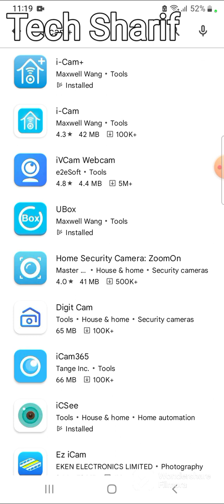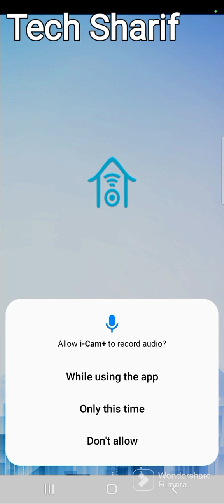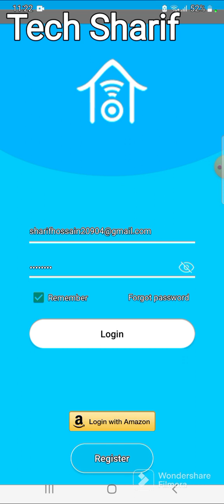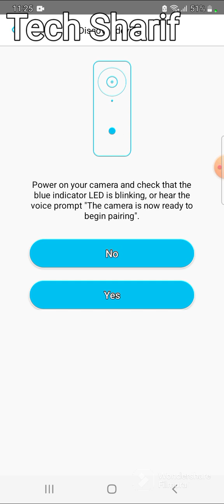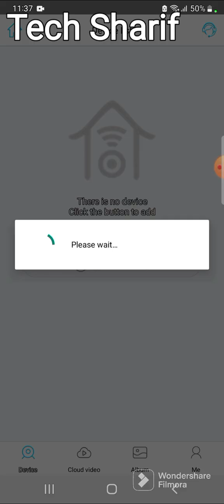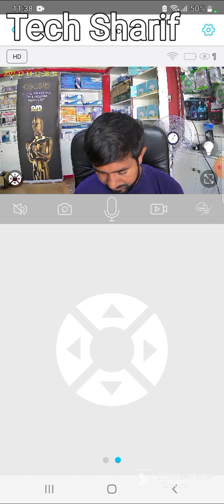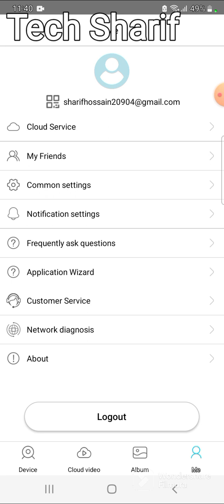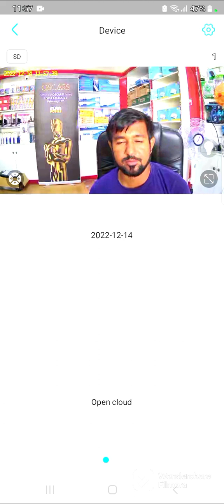Part - 03 - Solar PTZ camera setup.